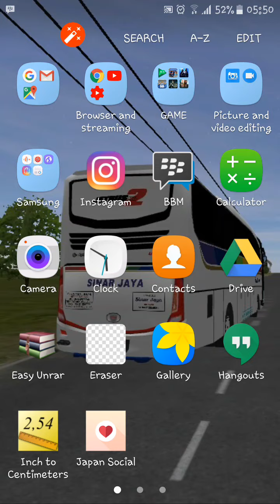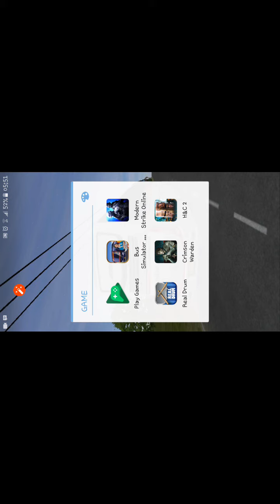Cara main Game heroes and castle 2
Ini game role playing jadi raja sekaligus game strategi dan game perang (hack and slash) 3D offline (bisa online juga) .. selamat  menikmati